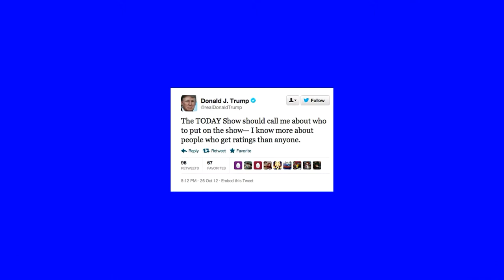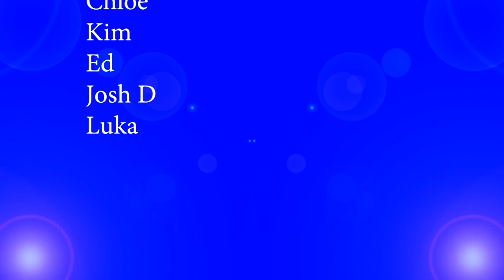Group A Panel Show